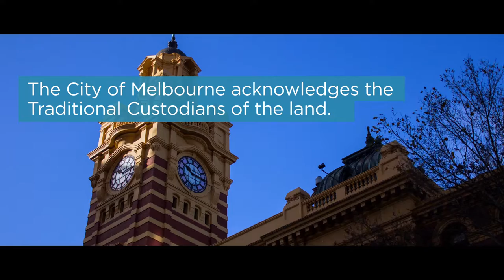A fresh start for a forgotten laneway | City of Melbourne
This year, as part of our National Reconciliation Week celebrations, City of Melbourne worked with talented students from St Joseph’s Flexible Learning Centre and local street artists from The Blender Studios to design a new mural for one of our unadorned laneways.

From 1 to 3 June, Flinders Court became a hive of creative activity as young people from different backgrounds came together for a positive cause – to reinstate pride in this plain lane.

The project drew on urban design principals relating to improved safety through environmental design and local community partnerships.

Now the space is transformed by the artwork, making it a more vibrant, welcoming place for people to pass through.